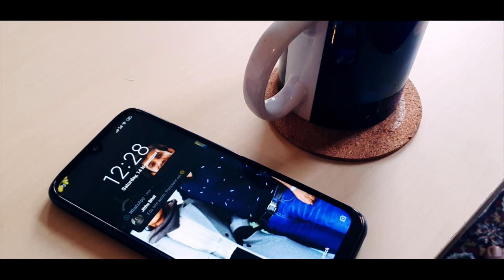ഒരു ഡച്ച് പഞ്ചർ | A Dutch Puncture | The Netherlands - Mini Short FIlm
A small effort by a group of Malayalees in The Netherlands during corona times.